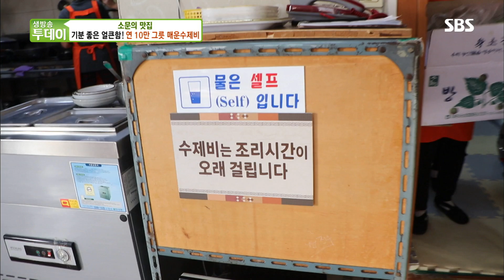기분 좋은 얼큰함! ‘연 10만 그릇 매운 수제비’ @생방송 투데이 2462회 20191205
기분 좋은 얼큰함으로 연 10만 그릇 판매라는 엄청난 매출을 자랑하는 ‘매운 수제비’ 맛집을 소개해 본다.